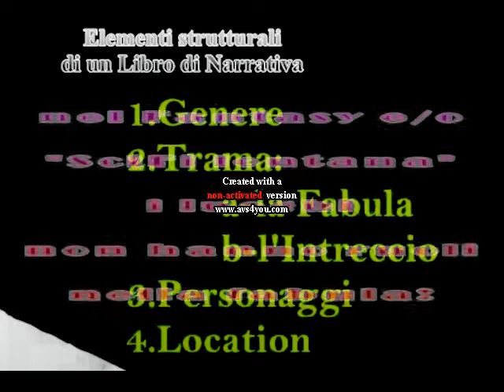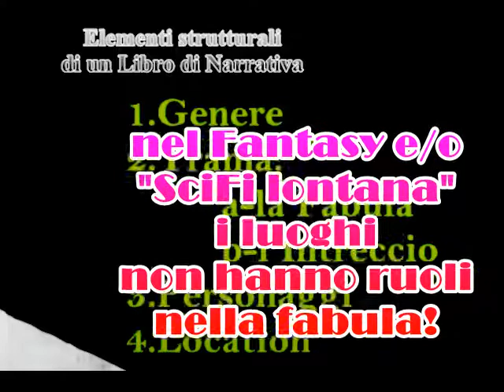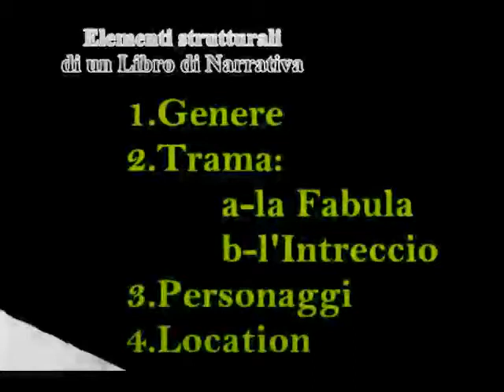Intreccio e Narratore e focus sugli elementi strutturali di una storia - Scrittura Creativa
gli elementi strutturali di una storia e focus su intreccio e narratore
Scoprili ;-) in questo podcast!

[ 0:00 ] genere, fabula, intreccio
[ 1:18 ] i personaggi nella dimensione del racconto
[ 4:24 ] il diverso ruolo degli ambienti nella SciFi
[ 6:57 ] fabula ed intreccio

[ 7:53 ] intreccio, narratore, plot, Tecniche Letterarie
[ 8:49 ] Narratore in prima persona
[ 9:59 ] Narratore esterno in terza persona onniscente
[ 11:01 ] Narratore esterno in terza persona non onniscente focalizzabile sui personaggi
[ 12:42 ] Narratore esterno in terza persona non onniscente neutro

Il file è in Copyleft(BY-ND-NC)